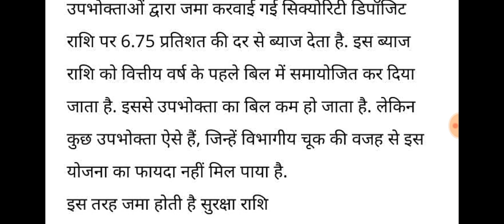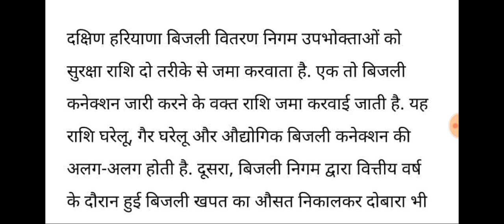हरियाणा में राशन को लेकर बुरी खबर आई राशन कार्ड रद्द 22 जिलों में आदेश Haryana News